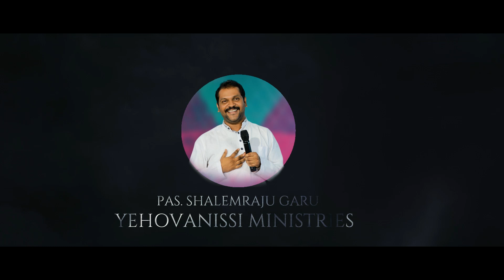Shalem Raju Garu 21 10 202